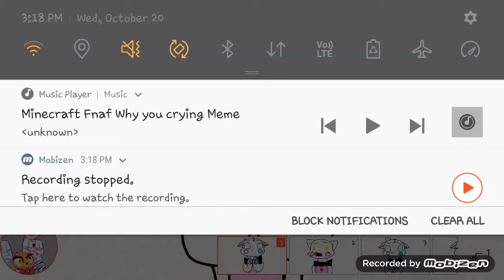WHY YOU CRYING ( OLD) ODDITIES ROPLAY MINECRAFT SISTER LOCATION XD